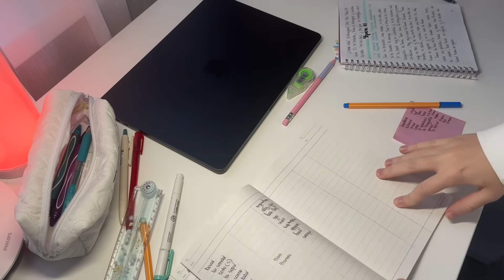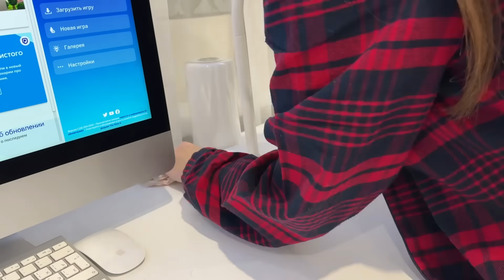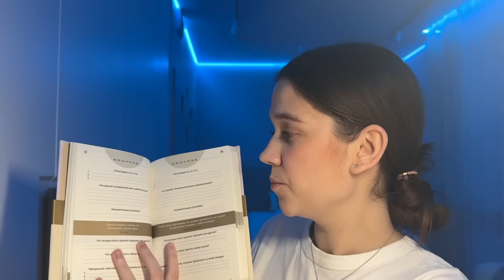МОЙ ОСЕННИЙ ДЕНЬ С 6 УТРА | мои выходные, хоккей, фавориты осени 🍂⊹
⇨music⇦
Free Music for Videos 👉 Music by Citrus Avenue - Saltwater and Sunscreen
Free Music for Videos 👉 Music by Taylor Van Cleave - this is a bad one
Free Music for Videos 👉 Music by aren park - don't forget your coffee! (demo)
Free Music for Videos 👉 Music by oh, the joy. - 10pm in montreal